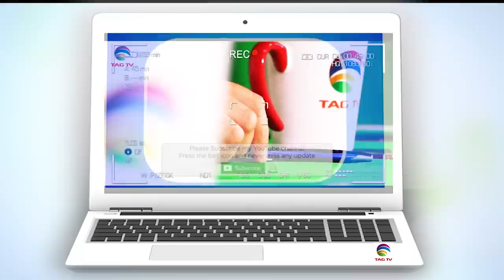Is Gilgit-Baltistan a part of India or Pakistan - Senge Sering & Tahir Gora @ UK Talk Show @TAG TV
UK Talk Show with Tahir Gora  @TAG TV